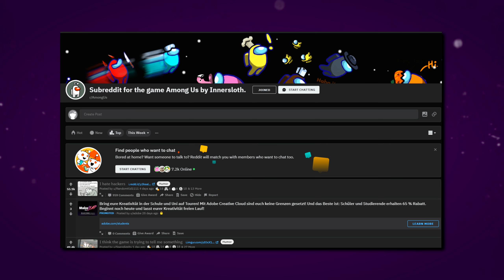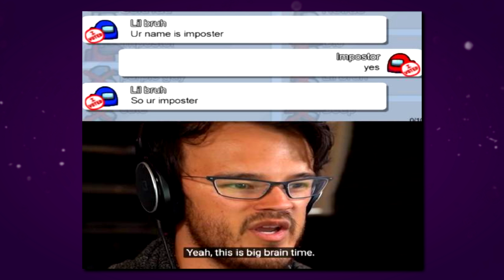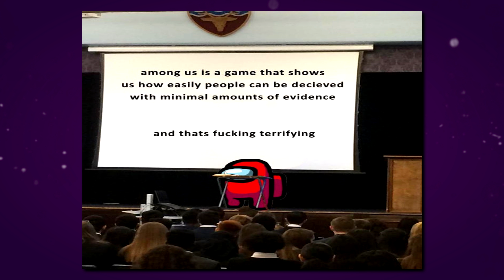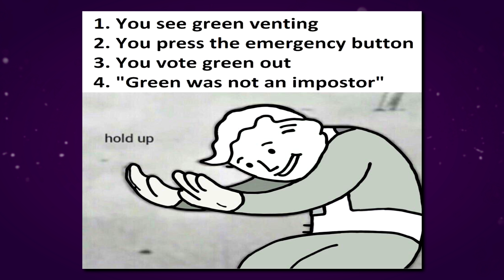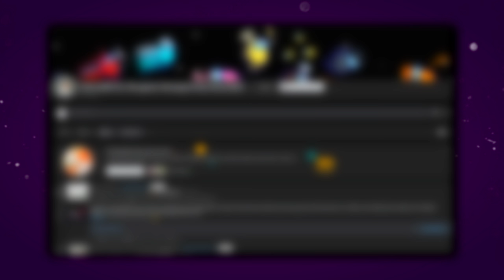1000 Spieler mit 0 IQ in Among Us! - Reddit Among Us Memes 9.0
Ich reagiere heute auf den besten und traurigsten 1000 IQ Reddit Among Us Animations und Bilder! Wenn man etwas hasst und liebt, da alles einfach cursed ist! Reddit Among Us Bilder auf YouTube und Reddit! Wenn die meist gestellte Frage "warum?" ist.